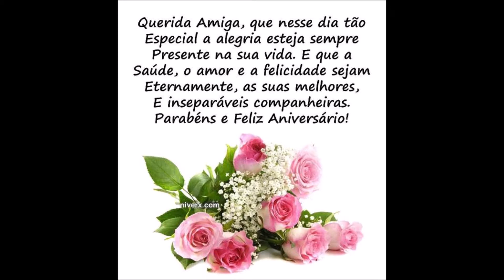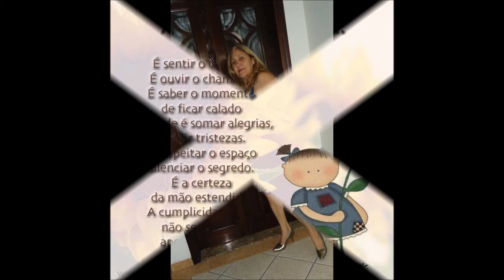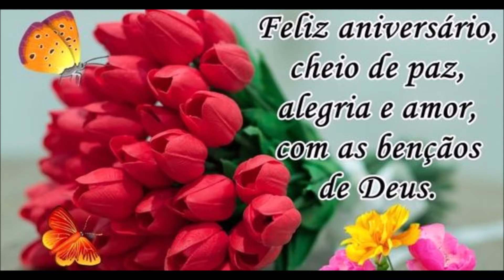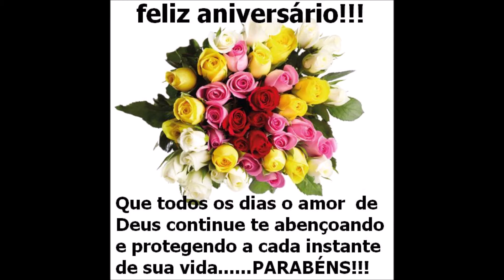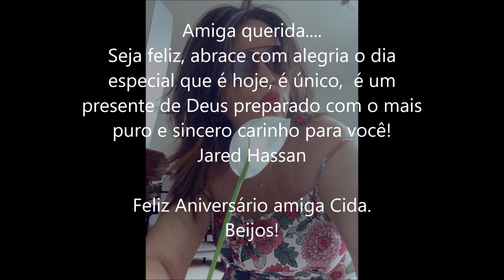Feliz Aniversário Amiga Cida Ferrera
"Nossa amizade pode ter várias vírgulas, mas nunca um ponto final!"
Te amo amiga!
Beijos!
Mary Luiz
15/02/2019